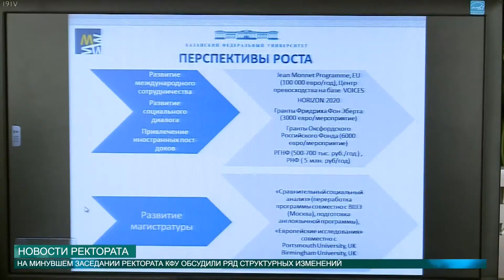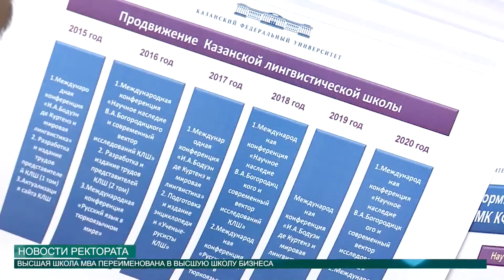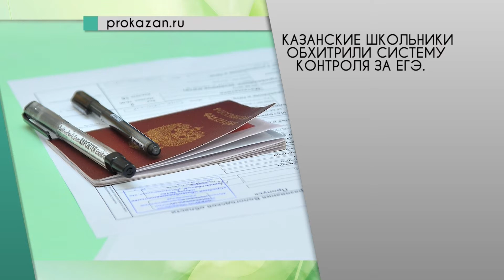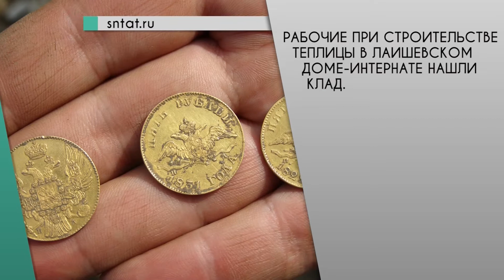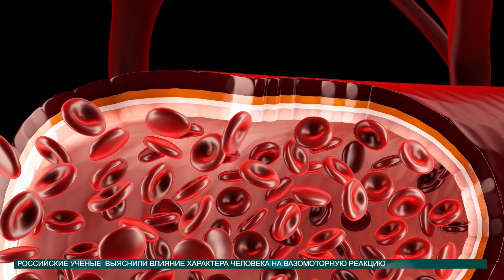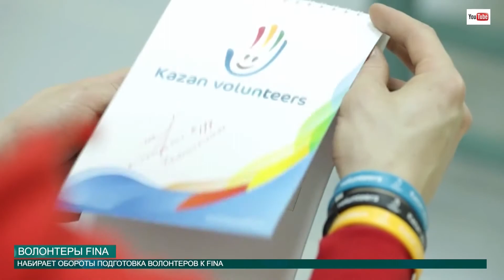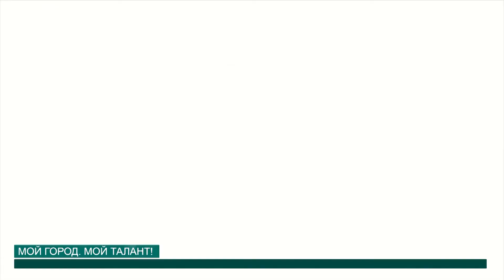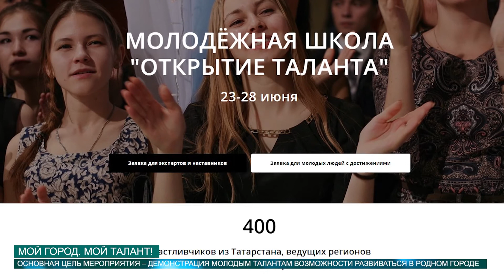Новости КФУ 09.06.2015